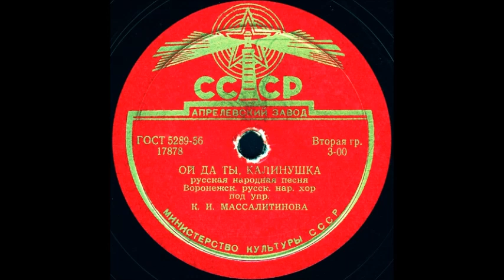ОЙ, ДА ТЫ, КАЛИНУШКА русская народная песня, Воронежск.русск. нар.хор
ОЙ, ДА ТЫ, КАЛИНУШКА русская народная песня, исп. Воронежск.русск. нар.хор под упр. К.И.МАССАЛИТИНОВА